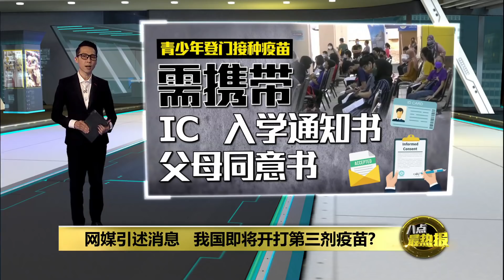未满18岁的大学生 携带3文件即可登门接种 | 八点最热报 16/09/2021